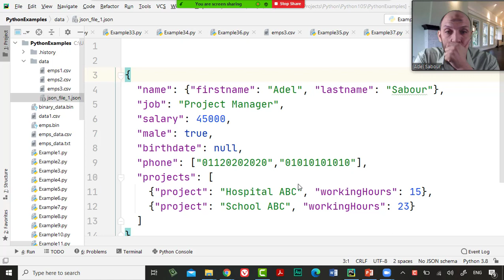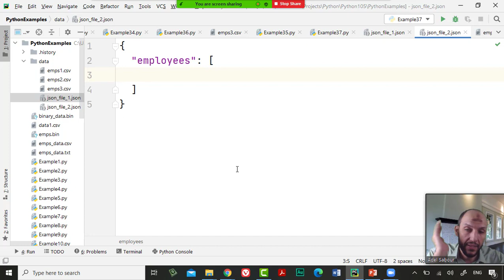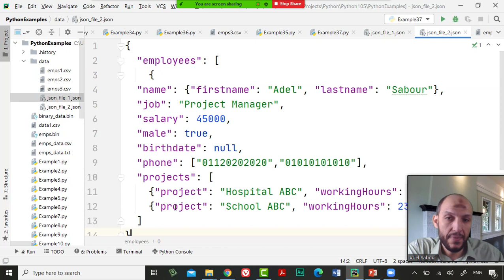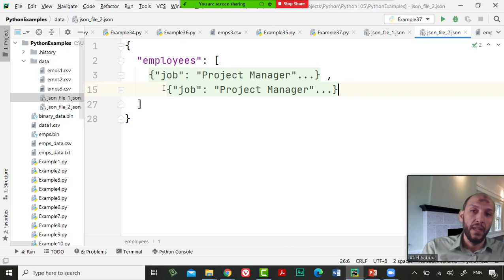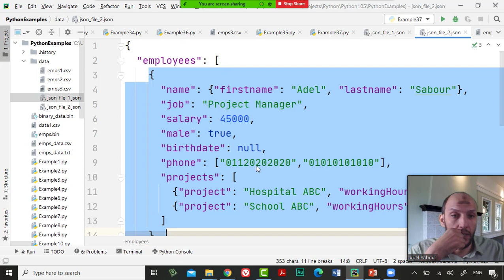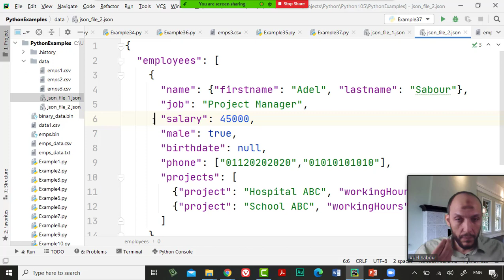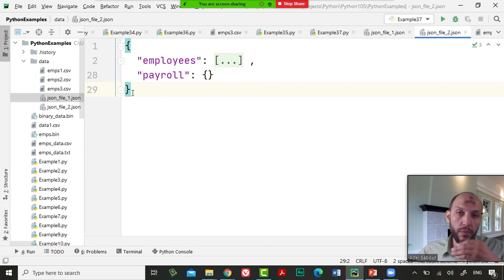44 Python Handling Data Course RESTful API, JSON Complex Notation of JSON with Example